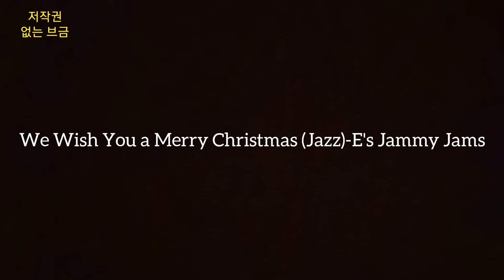[크리스마스 브금] 저작권× 출처 표시× 유튜브 브금 추천! We Wish You a Merry Christmas (Jazz)-E's Jammy Jams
브금 다운로드하는 법: 본인 유튜브 채널 ▶채널 맞춤 설정 ▶오디오 보관함에서
원하시는 음악의 제목을 검색하시고 다운로드를 하시면 돼요!

▶매일 아침 8시 업로드!

※ 이유 없는 악플, 비난 등은 즉시 삭제 및 차단 당하실 수 있습니다.
※브금 안 찾아드려요. 댓글 남겨주셔도 못 찾아드려요.